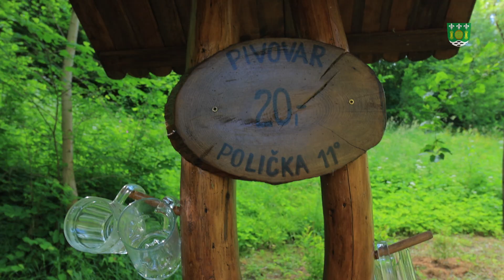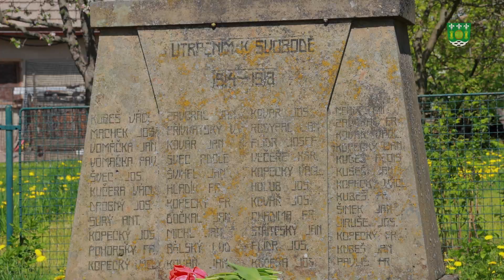Lubná 2024 (u Litomyšle)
Při příležitosti IV. setkání rodáků a přátel obce Lubná a oslavy 140. výročí založení SDH Lubná vznikl snímek prezentující naši obec. Poprvé jste ho mohli zhlédnout ve vestibulu na Skalce mezi prezentací místních spolků a organizací. Pro velký ohlas ho zveřejňujeme i na naše sociální sítě. 💚